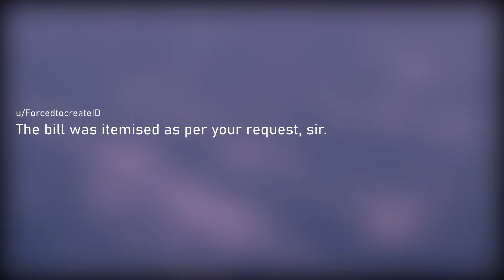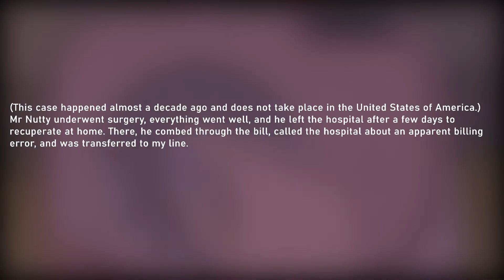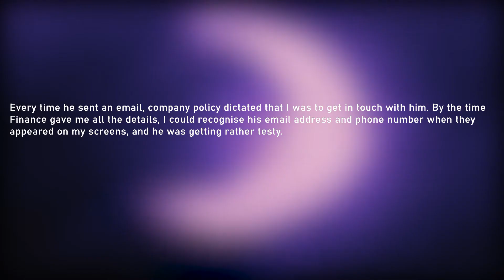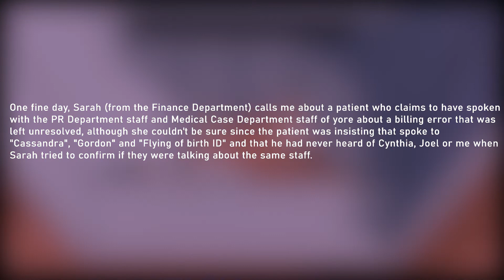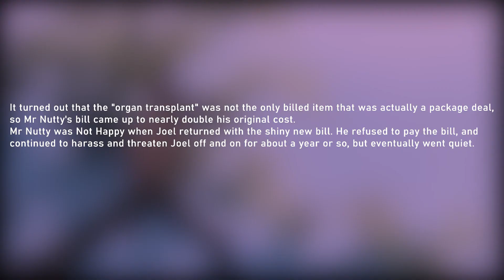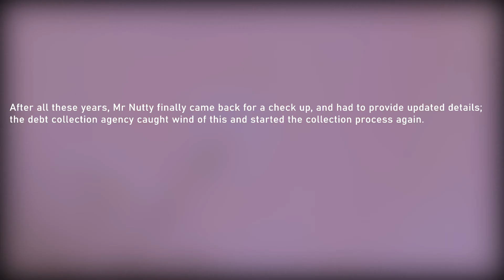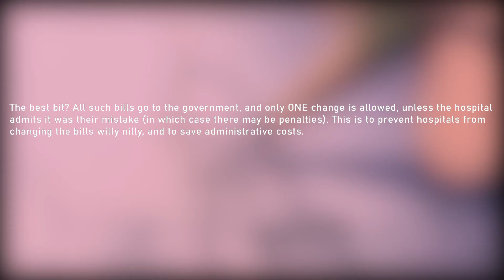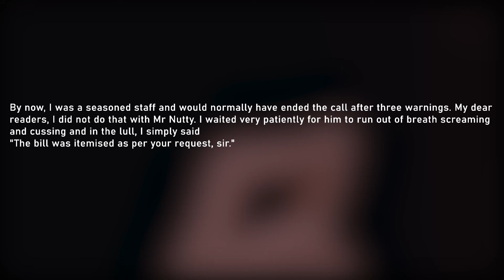Itemized bill? No problem! R/MaliciousCompliance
Today we have an episode of malicious compliance, it is arguably my favorite sub-reddit, it is where individual acts of disrespect results in a payback which ultimately leaves the person worse off. In todays episode we have a man visiting his doctors and requesting an itemized bill leaving him with a larger figure than expected.